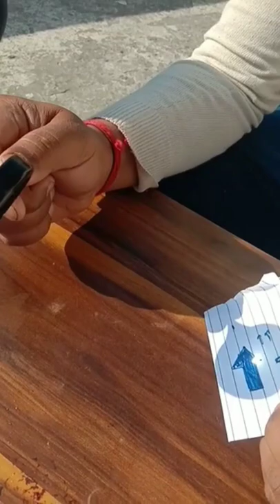||we burn paper with lens||